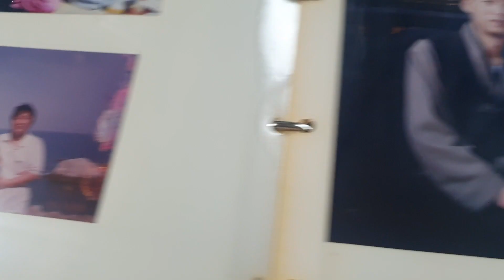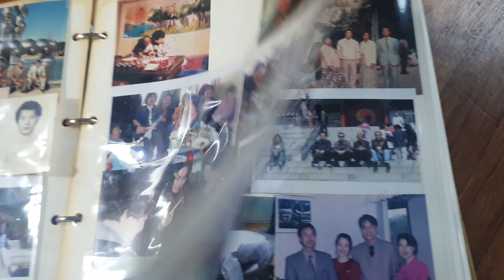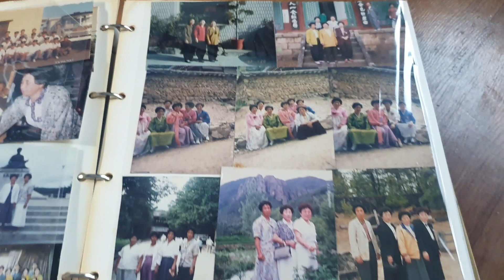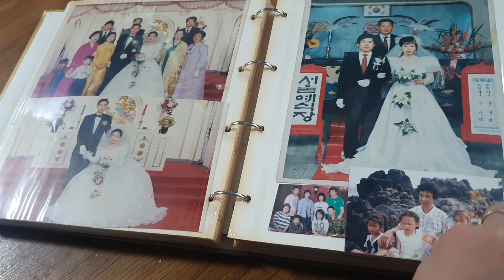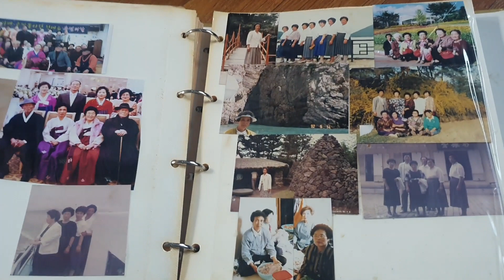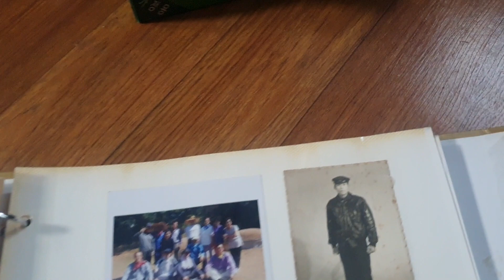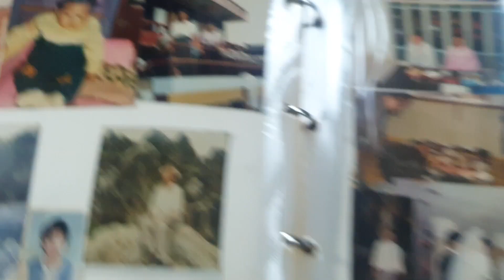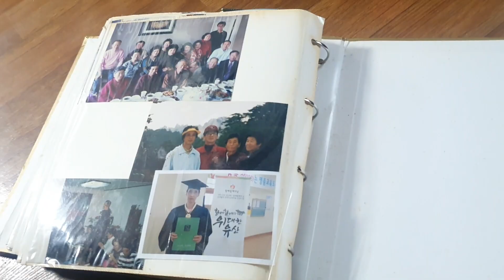할머니께서 손수 만드신 오래된 앨범 Grandma's old album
할머니께서 손수 만드신 오래된 앨범...